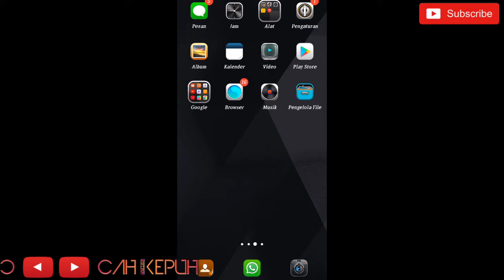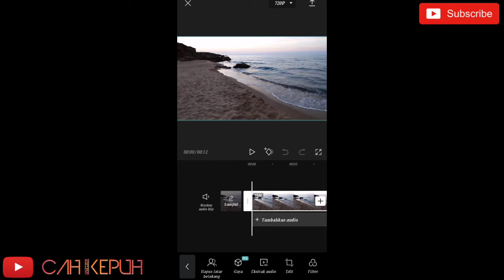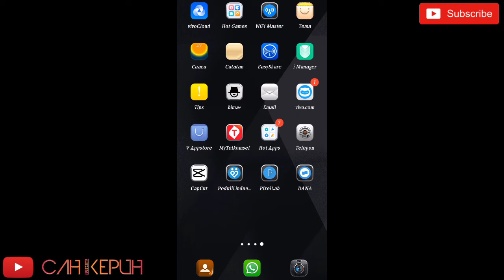CARA MENGHILANGKAN SUARA ASLI VIDEO DI CAPCUT!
Cara menghilangkan suara asli video di sini saya menggunakan aplikasi edit video capcut,selain mudah,saya jamin semua juga bisa mencobanya!

Terimakasih!